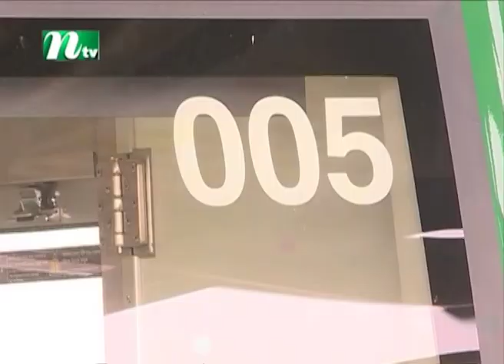উত্তরা থেকে আগারগাঁও পর্যন্ত চলল মেট্রোরেল | Latest News | NTV